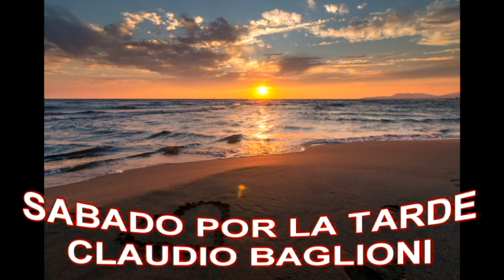SABADO POR LA TARDE...CLAUDIO BAGLIONI